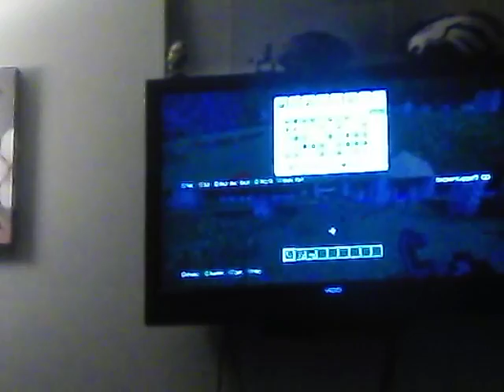My sisters channel!!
Go check out my sisters channel her YouTube name is foxy gamer